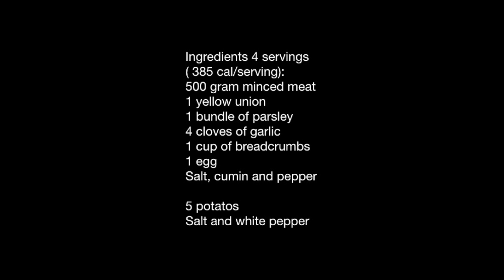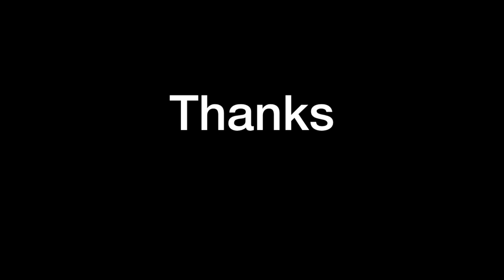Köfte with hash browns (rösti)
In this video I cook a simple recipe with turkish köfte and hash browns, this is a quick meal that anyone can try.

( 385 cal/serving):
500 gram minced meat
1 yellow union
1 bundle of parsley
4 cloves of garlic
1 cup of breadcrumbs
1 egg
Salt, cumin and pepper

5 potatos
Salt and white pepper

Instructions:
1. Put minced meat in a bowl, chop the onion and add.
2. Chop parsley and grate garlic.
3. Add breadcrumbs and a cracked egg.
4. Add salt, pepper and cumin, mix thoroughly.
5. Shape the köfte with your hands, if it sticks you can use a small amount of water on your fingers.
6. Put the cooker on high heat and heat the frying pan.
7. Put the butter in the frying pan and allow the butter to melt.
8. When the butter is silent, add the köfte and fry on each side 2-3 minutes.
9. Grate the washed potato, add half a handfull to the pan and thin it out.
10. Then season, I used white pepper and salt.
11. Serve with some vegetables.